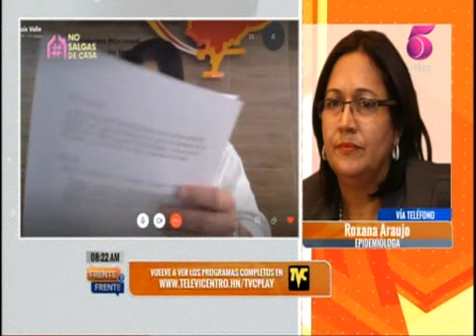FF entrevista Araujo